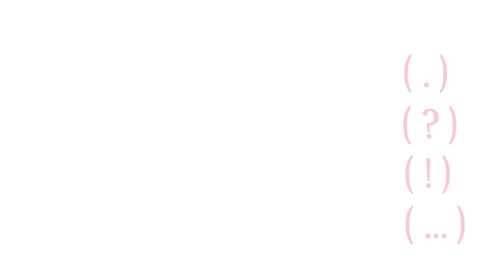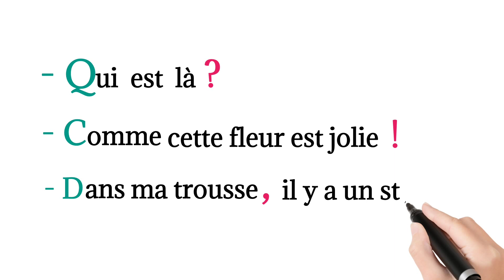# Learn french # Grammaire # La phrase # 1_